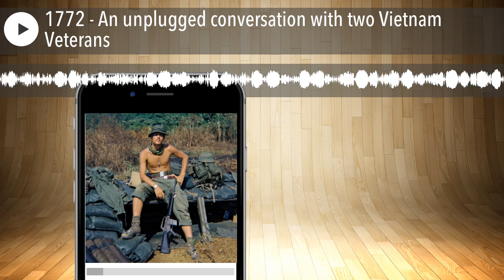1772 - An unplugged conversation with two Vietnam Veterans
Episode 1772 of the Vietnam Veteran News Podcast will feature an unplugged conversation with two Vietnam Veterans. One is your podcaster, Mack Payne and the other is John Shoemaker. John served in Vietnam with the Americal Division operating in Quang Ngai. He was a platoon leader in B Company, 2nd Battalion, 1st Infantry, 196th Infantry Brigade.
John Shoemaker is another one of those tremendous representatives of the great Vietnam Veteran Generation – one as great as any that ever heeded the call of duty from its country. Not only did those veterans serve their country in Vietnam under very difficult and trying conditions, the vast majority of them continued to serve their country when they come home in a wide array of civilian and military pursuits.
Over the past fifty years they have proven their excellent worth to the nation because when they came home they were older, wiser, stronger and better able to deal with adversity than their non-Vietnam Veteran contemporary’s.
The conversation in this episode is a follow up to the previous episode where John described a battle his platoon was engaged in on the Ho Chi Minh Trail. In that battle, one of his best men, Larry Gatliff, was killed. The loss was devastating to John and his men.
Years later, John was motivated to try to get in touch with Gatliff’s family after seeing the movie Platoon. He wanted to let them know what a fine young man their loved one was and how much he meant to his unit.
He succeeded in his mission, one that led him down a tortuous trail of disappointment, discovery and success.
John added a few more aspects to the gut wrenching story that make it even more compelling. Other topics discussed in the conversation include:
• The pain and agony impact felt by Gold Star families.
• How awful people can be toward Gold Star families.
• The cost of freedom.
• What inspired the creation of America.
• The Bill of Rights.
• The savagery of war.

Listen to episode 1772 and discover more about what two Vietnam Veterans think about the benefits and responsibilities of being an American.